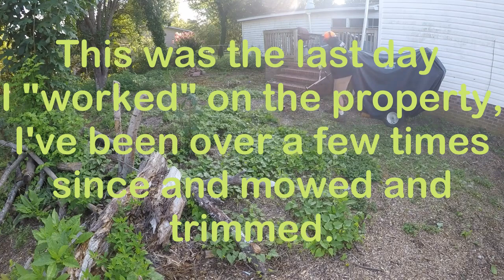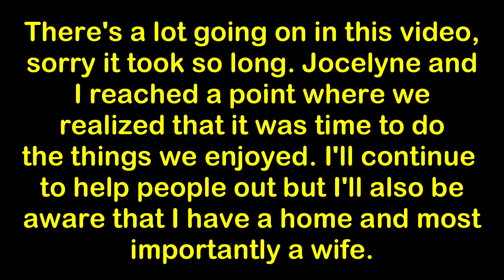TIME FOR A CHANGE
We've made some decisions about the work we're doing and we wanted to share that with all our YouTube family. Aging is something not to be taken lightly, I have finally realized that I'm near 71 and my ability to do the things I've been doing has diminished somewhat. I'm in good health, just some orthopedic issues.